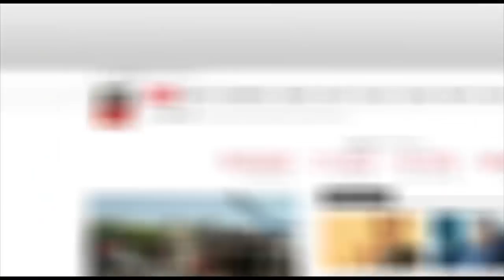Watch: Passengers turn PIA plane into rubbish bin